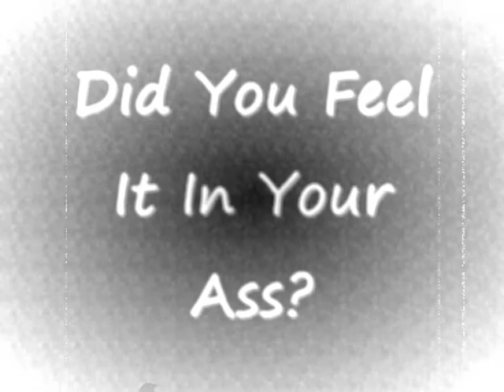Race Driver Grid - Ram Movie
Ramming by me, Video by me hope you like it.